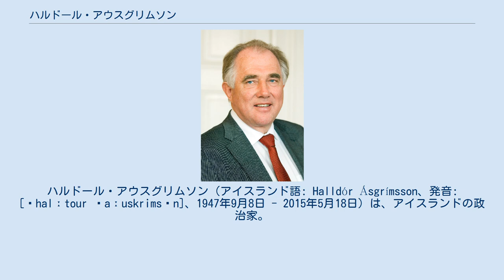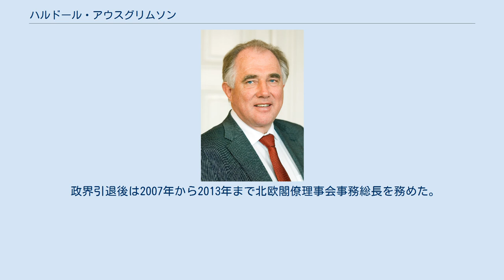ハルドール・アウスグリムソン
ハルドール・アウスグリムソン（アイスランド語: Halldór Ásgrímsson、発音: [ˈhalːtour ˈaːuskrimsɔn]、1947年9月8日 - 2015年5月18日）は、アイスランドの政治家。
首相（20代）、外相（17代）などを歴任。
 1974年から1978年まではアルシング（アイスランドの議会）の東部選挙区で議員として選出されており、1979年から2003年まではレイキャビク北部選挙区で選出されている。
数年間、内閣で大臣職を務めており、すなわち1983年から1991年までは漁業相、1988年から1989年までは司法・教会相、1985年から1987年までは北欧協力相、1995年から2004年までは外相を務めている。
 1994年に進歩党の党首に就任。
2004年9月15日に、それまで13年間首相を務めていた独立党党首のダビッド・オッドソンから首相を引き継いだ。
2006年5月の地方選挙敗北により辞任。
 政界引退後は2007年から2013年まで北欧閣僚理事会事務総長を務めた。
 ^ “Former Prime Minister of Iceland Passes Away” (英語). Iceland Review (2015年5月19日). 2015年12月15日閲覧。